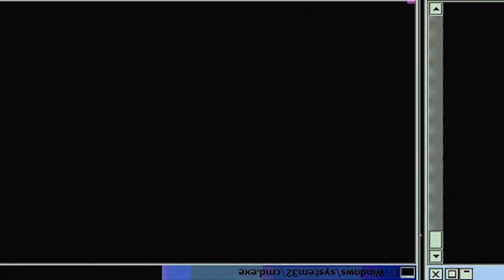VIOLET FLASH!! | Fire Force Season 1 Episode 5 | Reaction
While jogging, Shinra inadvertently disturbs Iris's purification rite, and sees that she is troubled. When Iris later turns up missing, the other members of Company 8 rally to Company 5's compound, to which Iris had secretly slipped away.

-Double Dragon